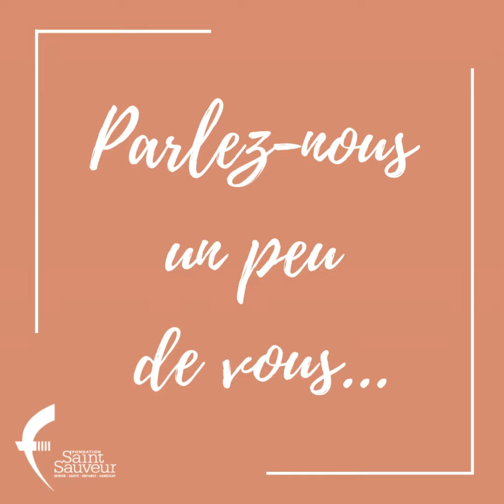Elodie WALTZ Cadre de santé infirmier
Découvre le portrait d'Elodie, Cadre de santé infirmier à l'EHPAD Mère Alphonse-Marie